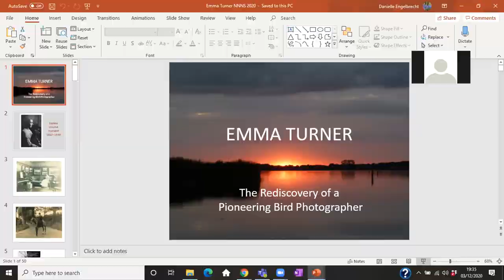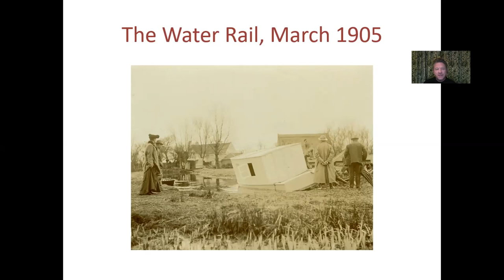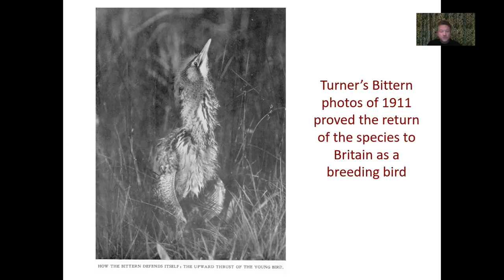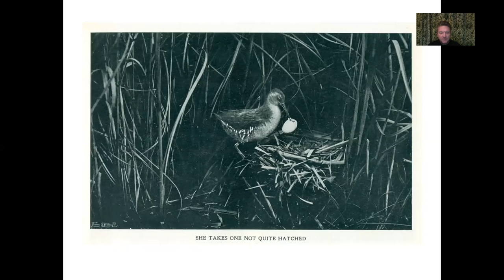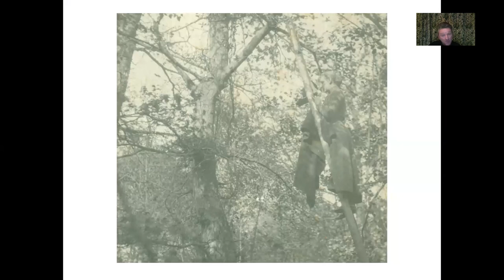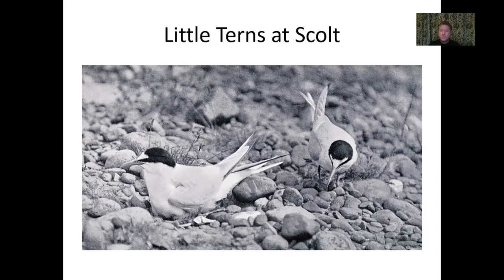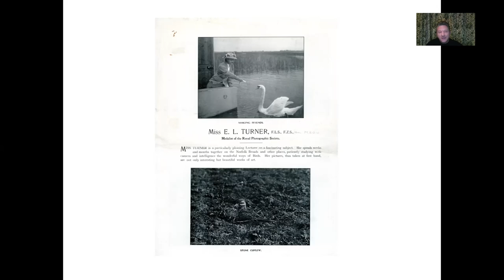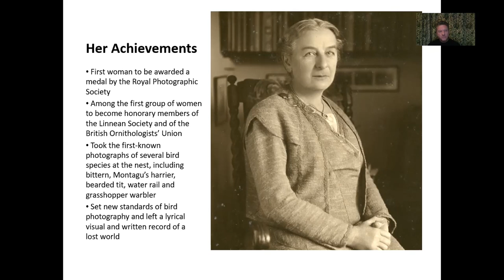Emma Turner: Illustrated talk by James Parry - 3rd December 2020